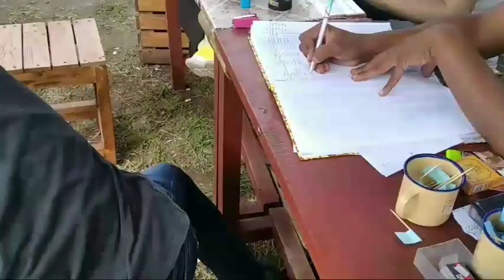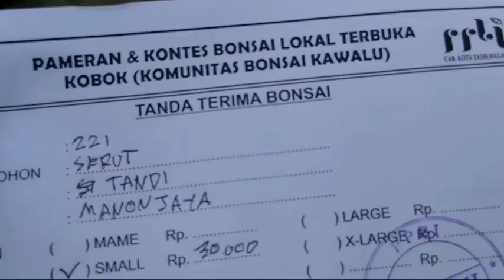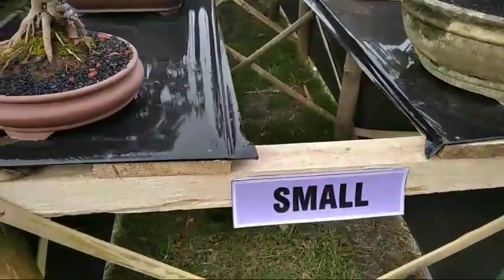menuju pamlok kobok tasikmalaya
hd hobby 79
bonsai mania

hobby bonsai
ruang bonsai
bonsai loa
bonsai serut
bonsai kalimantan
bonsai saeng simbur
bonsai sueiname nensis
bonsai cemara
bonsai cemara udang
bonsai ulmus mikro
bonsai asem
bonsai